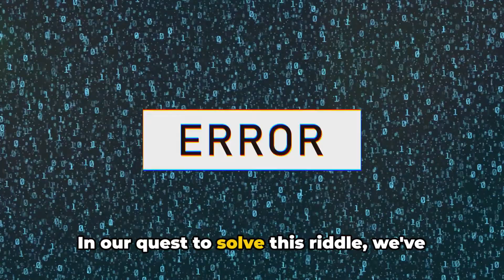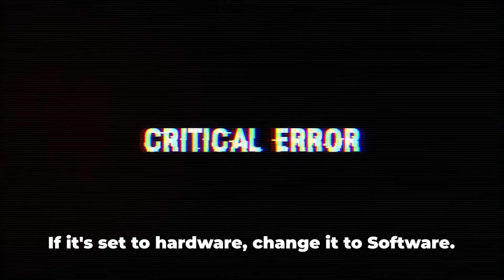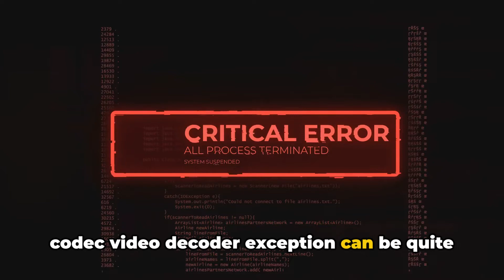How To Resolve TiviMate Error Code Media Codec Video Decoder Exception?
In this video, we delve into the world of TiviMate and discuss the common error code Media Codec Video Decoder Exception that many users encounter. We will explore the possible causes behind this issue and provide practical fixes to troubleshoot it effectively. If you're facing this error and seeking solutions, this video is a must-watch! Let's get your TiviMate up and running smoothly again!

OUTLINE:

00:00:00 Introduction to TiviMate Error Code Media Codec Video Decoder Exception
00:00:20 Occurrence of the Error
00:00:36 No One-Size-Fits-All Solution
00:00:44 Full Power Cycle
00:01:06 Switching Video Decoder
00:01:17 VPN Consideration
00:01:29 Mobile Hotspot Connection
00:01:49 External Player
00:02:03 Conclusion
00:02:31 Untitled Chapter